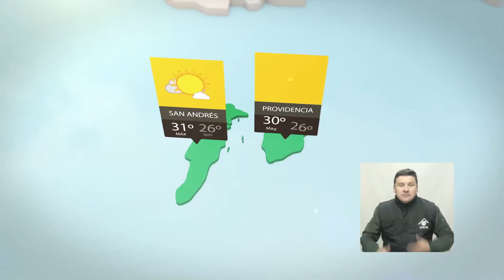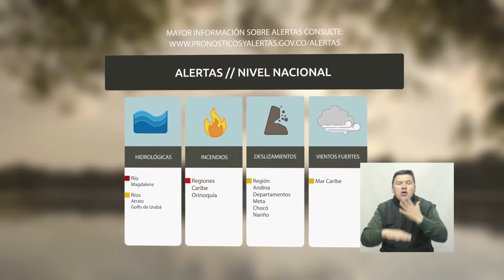Pronóstico del tiempo - Mañana del jueves 29 de diciembre de 2016